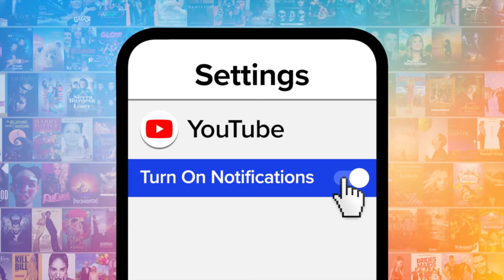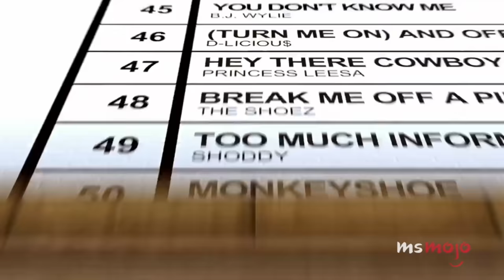Top 10 Shows That Rip-Offed Scooby Doo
It's time for Scooby-Doo to unmask the ripoffs. For this list, we’ll be ranking the animated series that took the “Scooby-Doo” template and ran with it for all they were worth. Our countdown includes "Super Friends," "Speed Buggy," "Jabberjaw," and more! Did YOU grow up watching any of these shows?